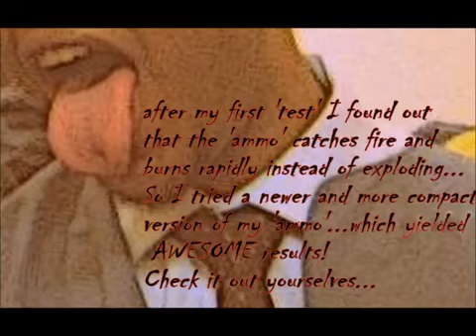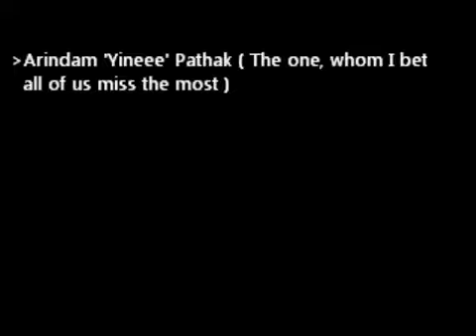| College Days Prank | Experiments | Cigarette Bomb | Sikkim Manipal Institute of Technology | SMIT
Was wandering around in the archives when I came across this decade old video of few of us pranking the smokers in our circle with cigarettes planted with small amount of cracker used in toy guns for kids.
Kind of feels stupid after all these years and thankfully no one was hurt during the stint.
Thought of putting it up here before my HDD crashes in few years time :)